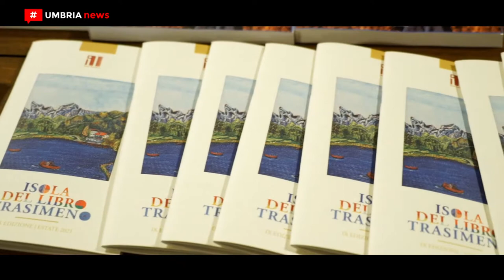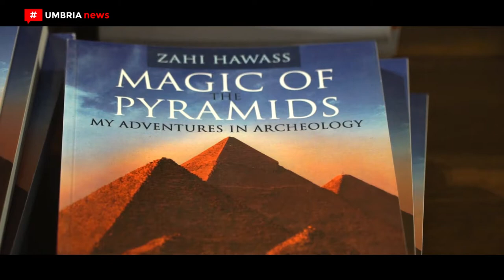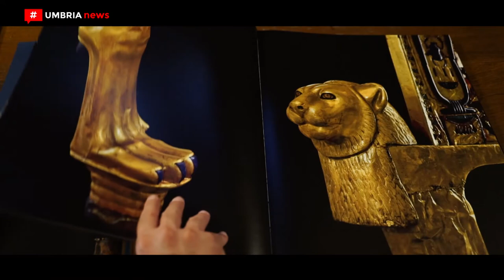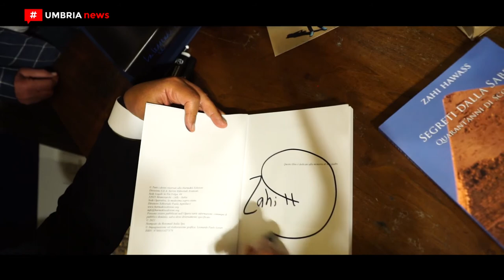Zahi Hawass e le sue ultime scoperte in Egitto // Isola del libro Trasimeno [UMBRIA NEWS]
Al teatro Signorelli di Cortona, l’egittologo di fama internazionale Zahi Hawass ha presentato le sue ultime scoperte archeologiche e, in particolare, il ritrovamento a Luxor della cosiddetta ‘Città d’oro perduta’ di Aten. L’evento, organizzato dalla rassegna letteraria Isola del libro Trasimeno, è il secondo a livello mondiale in cui illustra queste novità.